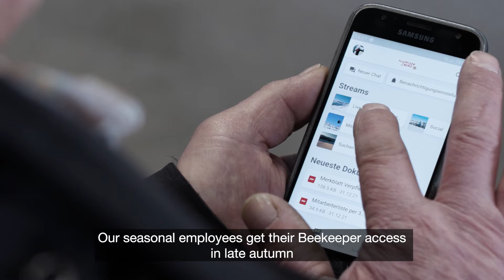Learn how the mountain railway organisation Flumserberg in Switzerland uses Beekeeper